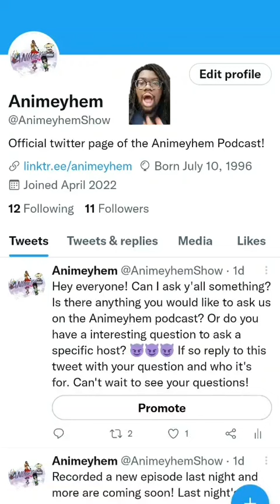WEBTOON RECOMMENDATION!!!!! Overpowered character beats people up with a stick?!?!